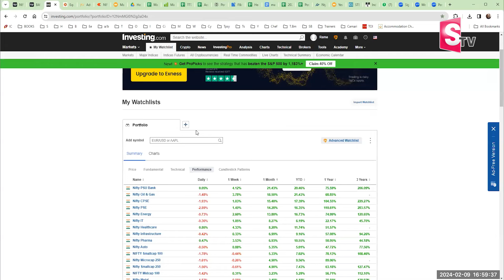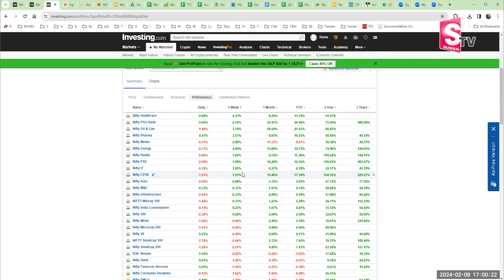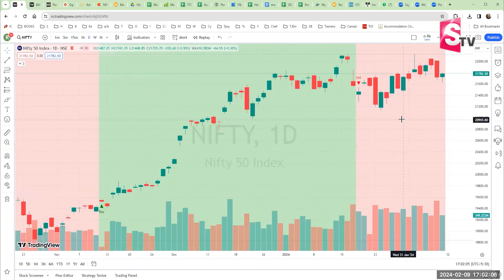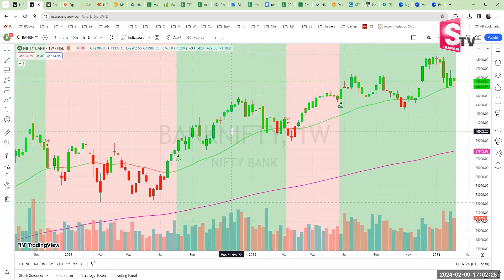Edara Ramakrishna: Weekend Share Market Review 2024 Telugu | Share Market Analysis | SumanTV Money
Watch▶ Edara Ramakrishna: Weekend Share Market Review 2024 Telugu | Share Market Analysis | SumanTV Money